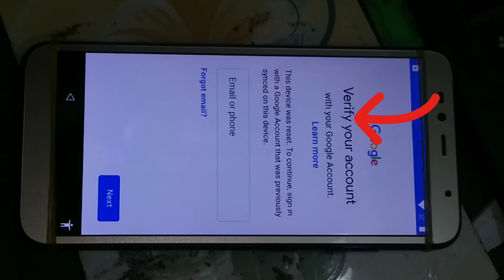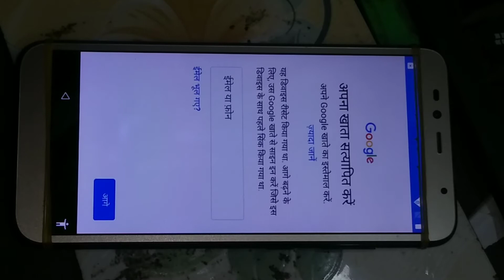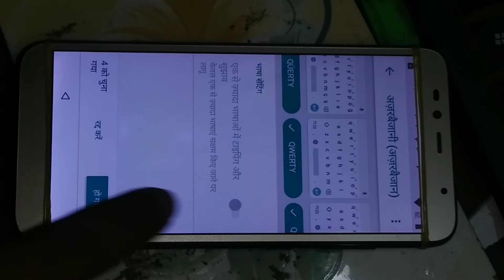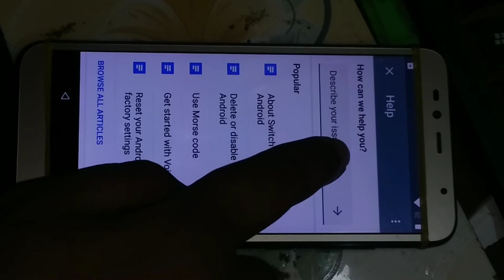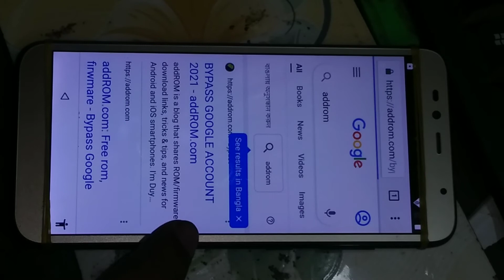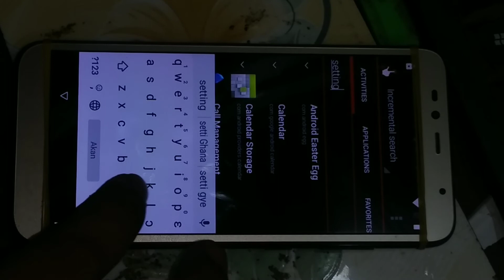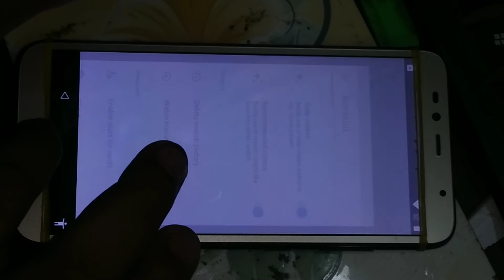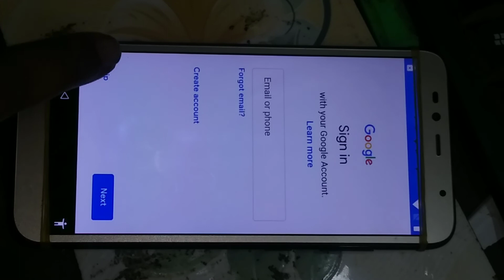Google account bypass Walton primo nf4 without pc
Google account bypass Walton primo nf4 without pc Frp bypass without pc
Account lock remove
Bypass your email account
Android version 8.0 8.1 by
without computer bypass
android version 8.1 bypass
 Google account unlock
bypass without pc
Walton primo nf4 bypass without computer 100% working video
Google account clear

Track: Culture Code- You &1 (feat. Alexis
Donn) INCS10 Releasel
/CCYouAndl